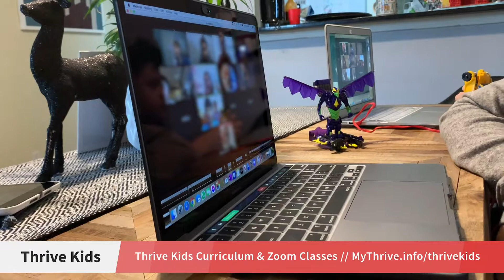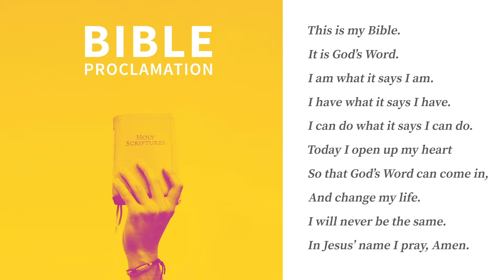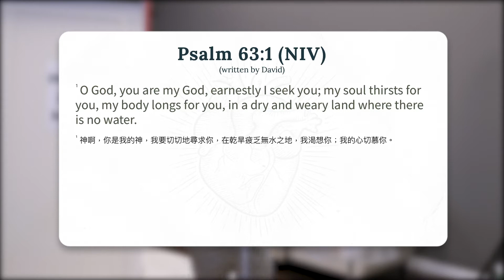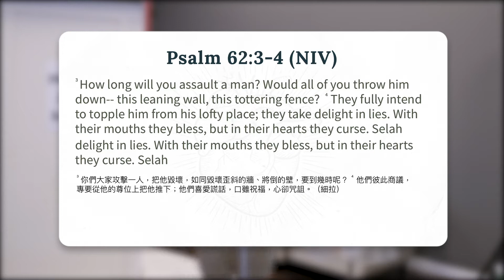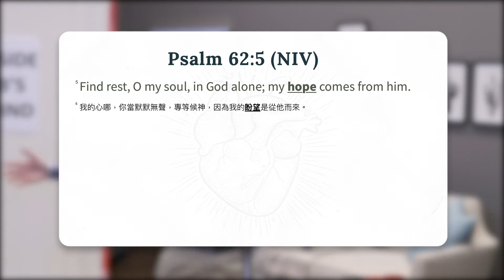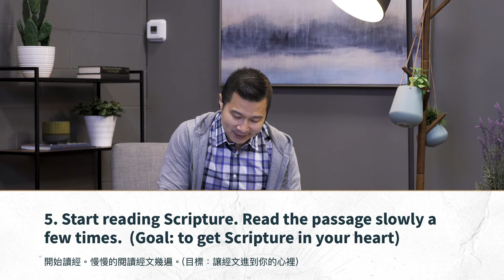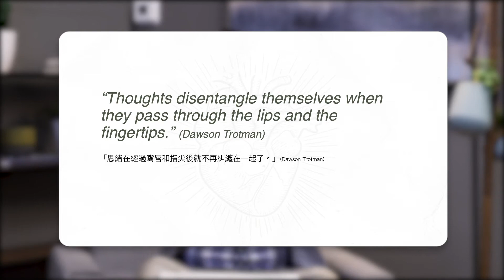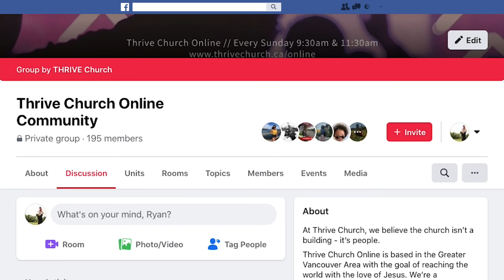Rest in God's Presence (Heart at Rest Ep. 7)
In Episode 7 of Heart at Rest, Pastor JB reminds us of the peace of God’s presence amidst a restless world, and demonstrates how we can spend time with God, growing our relationship with Him. Discover the ways you can replenish yourself when you feel pressured, lonely, or drained, and how you can find the rest that God wants you to have.
Next Steps 💪
• Are you NEW to Thrive? We've prepared a Stainless Steel Thrive Water Bottle for you to thank you for spending your Sunday with us.
• Calling all parents! Check out the Thrive Kids Curriculum with Thrive Kids Zoom Class
 • Did you just pray the prayer to receive Jesus? Let us know! We have prepared a Thrive mug + a Starbucks E-Gift card that we want to mail you; we'll also send you a series of videos that might answer your questions about Christianity. Visit MyThrive.info/new-belivers-gift
“Rest in God’s Presence”
Speaker: Pastor JB Lim
Message Series: Heart at Rest
Streamed on March 14, 2021 at THRIVE Church Vancouver, Canada